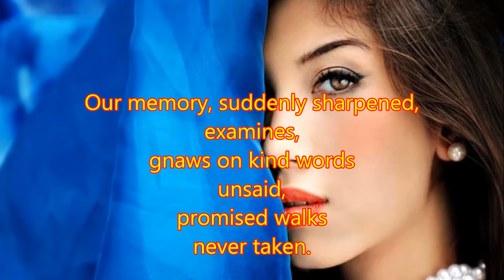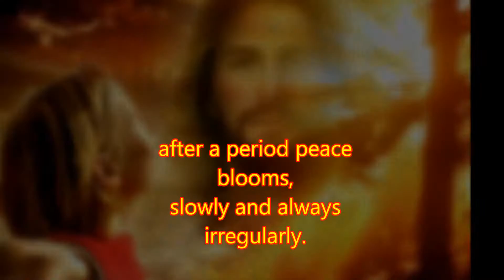When Great Trees Fall Poem by Maya Angelou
Maya Angelou: Never underestimate the people you meet ♥